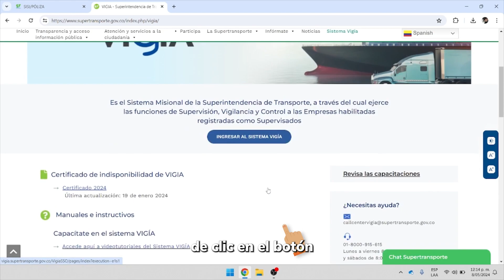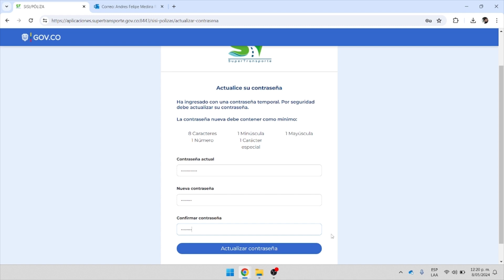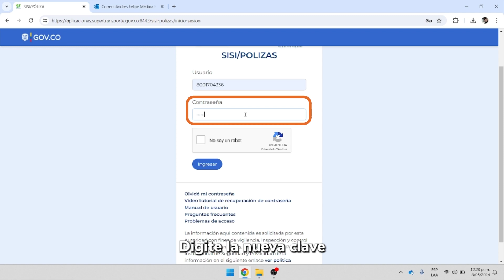Como establecer o recuperar contraseña en el aplicativo SISI/PÓLIZAS.